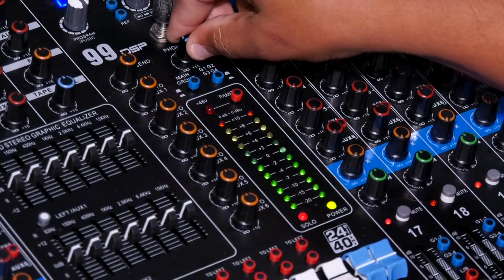Novo Fala Rondônia traz muitas novidades para os telespectadores do estado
Bão?

ACESSE!

Obrigado!